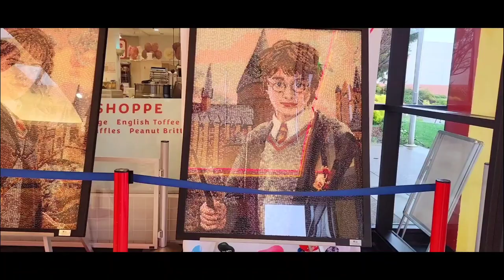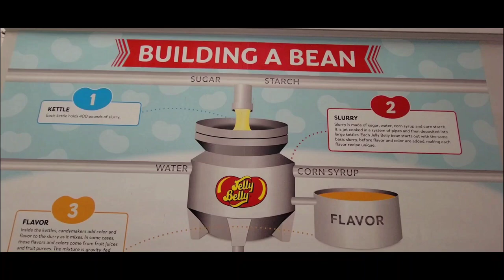Jelly Belly Factory Tour & Museum🍬 🍫 🍭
Jelly Bean is a small, bean-shaped sweet with a firm coating and a jelly-like center. Jelly beans are usually sold assorted in a variety of flavors and colors.